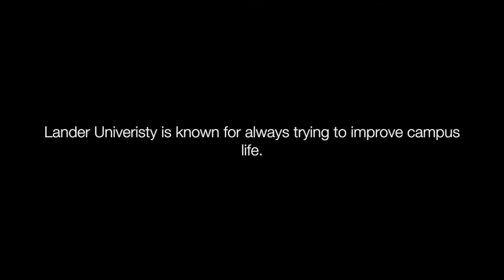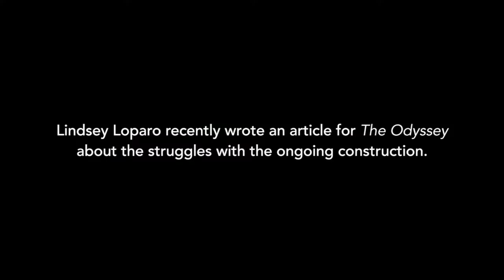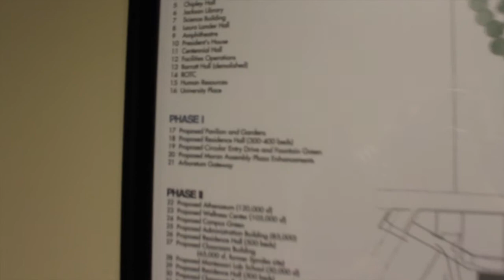Under Construction - Lander University Documentary